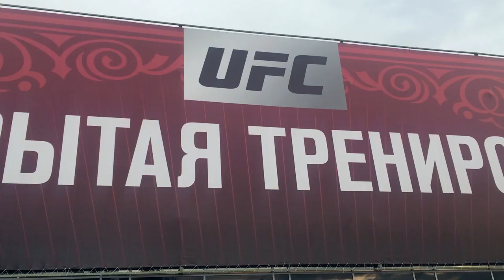UFC Russia: Video blogg - Ep 1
Follow MMAnytt on the road towards UFC: Moscow where Mark Hunt takes on Aleksei Oleinik in the companies first event on Russian soil!